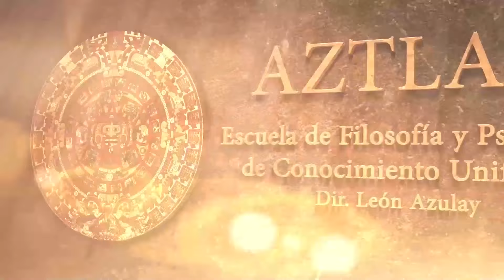El Significado Oculto del N° 8 | Símbolos para tu Transformación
En esta serie de videos nos adentramos en el extraordinario mundo de los Símbolos, un conocimiento milenario, fruto de la sabiduría de todos los tiempos, y que tiene mucha actualidad. Uno de los grandes aportes que hiciera Carl G. Jung a la psicología, fue justamente, rescatar los símbolos y los mitos como depositarios de una gran sabiduría, que describen procesos psicológicos muy profundos de la naturaleza humana, demostrando que es el lenguaje con el que se expresa nuestro mundo interior, a través de los sueños y las fantasías.

TE INVITAMOS NUESTRAS PRÓXIMAS ACTIVIDADES:

🔸Curso Online de la Psicoterapia de C. G. Jung y el Método Aztlan🔸
- Comienzo: Sábado 14 de Septiembre de 2024 a las 2 p.m. (hora Argentina)
- Modalidad: Online

🔹 INFORMES E INSCRIPCION:
* WhatsApp al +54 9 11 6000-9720 o en el siguiente